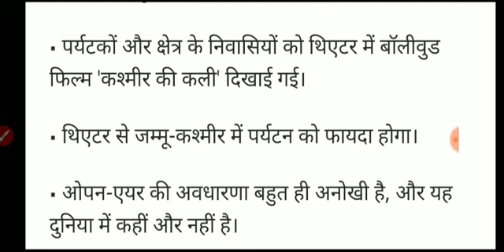कश्मीर की डल झील में बना पहला ओपन फ्लोटिन थिएटर current